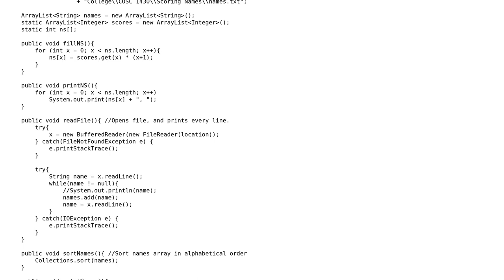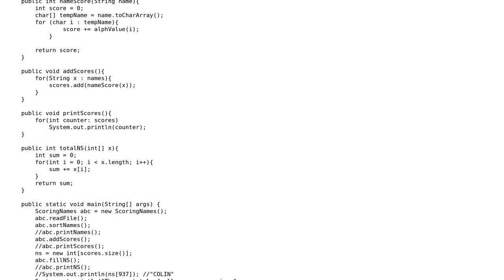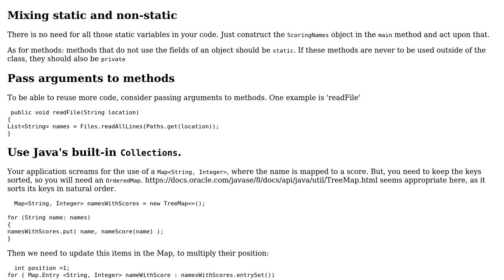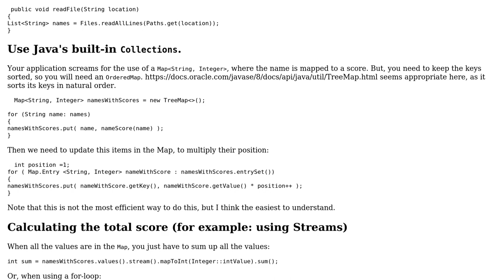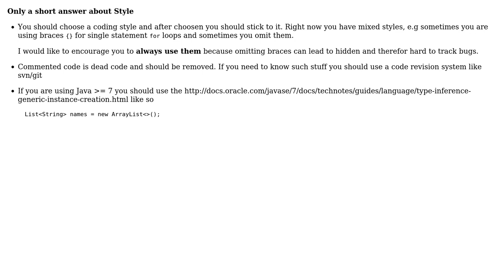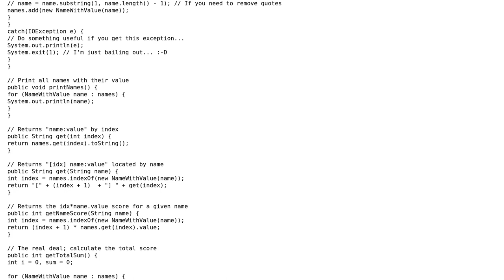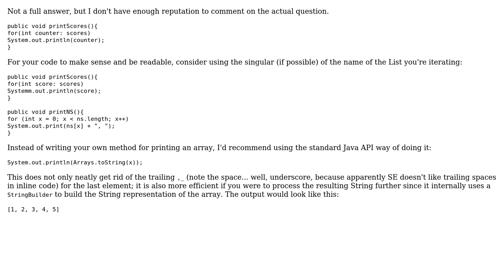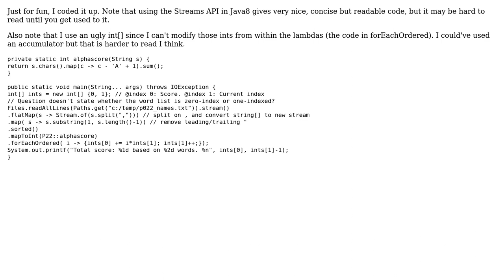Code Review: Project Euler 22: Assigns scores for names that are imported from text file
With thanks & praise to God, and with thanks to the many people who have made this project possible! | Content (except music & images) licensed under CC BY-SA | Music | Images & others | With thanks to user wumpz user t3chb0t user Rob Audenaerde user Panthy user mtj user linkD user holroy user Heslacher user dpnmn and the Stack Exchange Network Trademarks are property of their respective owners. You are responsible for your own actions.